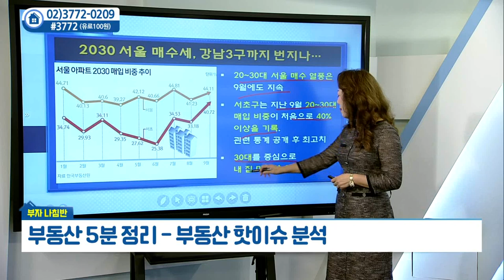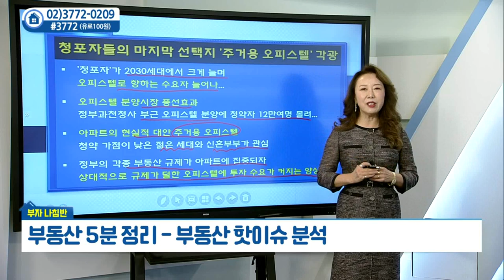공급없는 금리 인상... 집값 하락보단 거래 감소로_김채영의 부자나침반 (20211103)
# 공급 없는 금리 인상... 집값 하락보단 거래 감소로